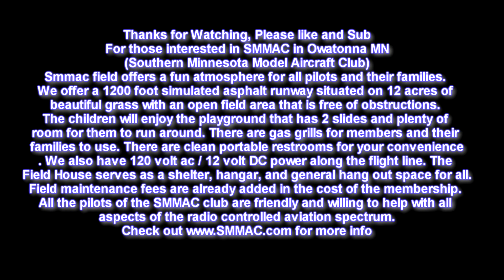14 FOOT WINGSPAN B 29 BOMBER AT NAMFI 2013 SMMAC